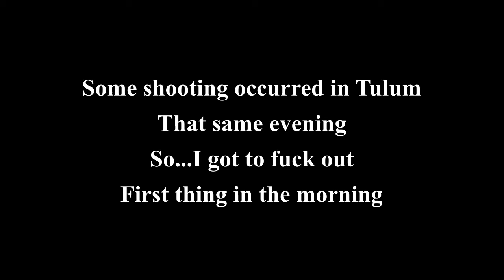Holbox to Tulum 2021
Roadtrip Holbox Tulum